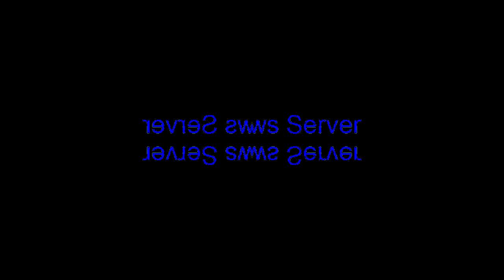All Windows Animations From MS Paint Updated V3 in G Major 1033